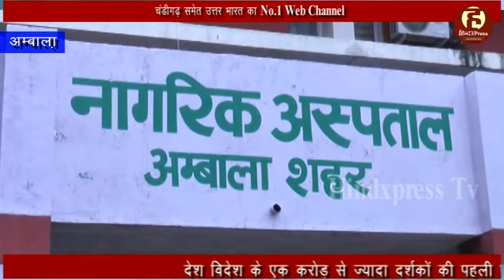स्वास्थ्य मंत्री के गृह जिले का अस्पताल हुआ बीमार, विधायक ने अधिकारियों को लगाई फटकार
अम्बाला, 20 जुलाई(राजकुमार शर्मा): अंबाला शहर सिविल हस्पताल में कल दोपहर से बिजली गुल है लेकिन CMO और पीएमओ को इससे कुछ लेना देना नही है। दोनों की एक दूसरे से बनती नही जिसका खामियाजा मरीज व तीमारदार भुगत रहे हैं। वहीं अस्पताल में इलाज के लिए भर्ती लोग और तीमारदार हाथ वाले पंखे से काम चला रहे हैं। लेकिन बिजली कैसे ठीक होगी इसका जवाब किसी के पास नही है। पीएमओ साहब ने तो इस बारे में मीडिया से बात करने तक से ही इंकार कर दिया।

वहीं जब हस्पताल में लाईट न होने का पता जैसे ही अंबाला शहर के विधायक असीम गोयल को चला तो वे सीधे हस्पताल पहुंचे और अधिकारियों को जमकर फटकार लगाई। इतना ही नही संबंधित अधिकारियों की इस हरकत से गुस्साए विधायक CMO दफ्तर पहुंचे और तुरंत उनके दफ्तर के AC व पंखे बंद करवा दिए। मरीजों के दर्द से वाकिफ विधायक ने अधिकरियों को यहाँ तक कह दिया कि आप में बिलकुल भी इंसानियत नही है इसलिए आपको कुर्सी पर बैठने का कोई हक नही है। विधायक ने सिविल सर्जन के दफ्तर का एसी व पंखे यह कहते हुए बंद करवा दिए कि जब तक हस्पताल की बिजली ठीक नही होती तब तक आप भी ऐसे ही दफ्तर में बैठो।

दरअसल हस्पताल की पीएमओ पूनम जैन की किसी भी CMO से बनती नही 3 दिन पहले कुर्सी पर आये सिविल सर्जन डाक्टर अशोक शर्मा के साथ भी उनका रवैया ऐसा ही है। अधिकारियों के आपस में ना बनने का खमियाजा आखिरकार मरीजों और उनके तीमारदारों को भुगतना पड़ा और इस भयंकर गर्मी को झलने को मजबूर होना पड़ा।